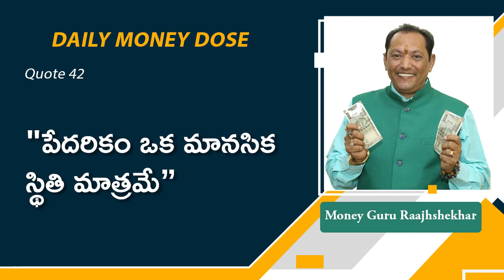42. Poverty is only a state of mind